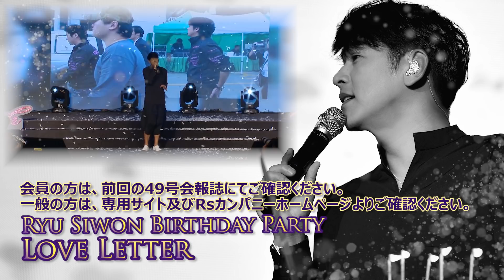2019 Ryu Siwon Birthday Party 'Love Letter' PR-01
2019 Birthday Party 'Love Letter' PR-01
❤申込期間：1次➡2019年7月31日(水)まで
❤BDP専用サイトをご確認ください。